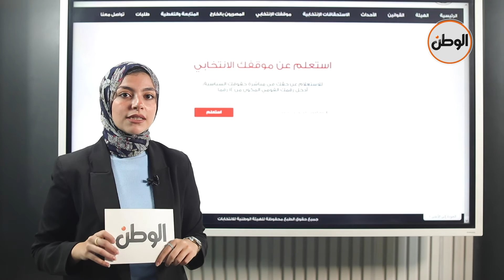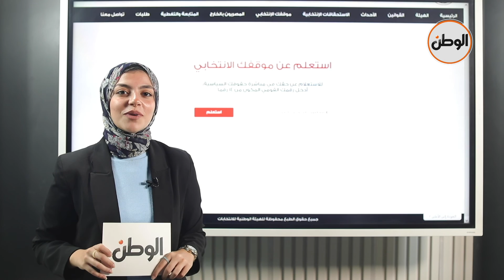كيف تعرف لجنتك الانتخابية عن طريق الموبايل؟.. هذه هي الخطوات